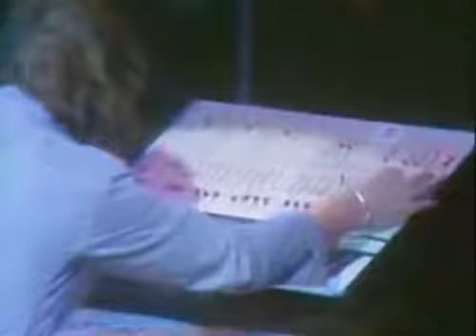Space Truckin' Deep Purple California Jam 1974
25 minute live version